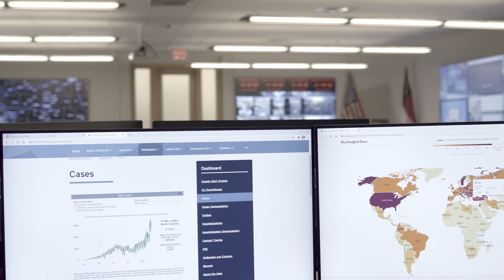Charlotte-Mecklenburg Police Department Case Study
Learn about how the Charlotte-Mecklenburg Police Department (CMPD) updated their operational infrastructure with CineMassive visualization technology, allowing them to now successfully share video and content between systems and entities across disparate geographical locations with ease.